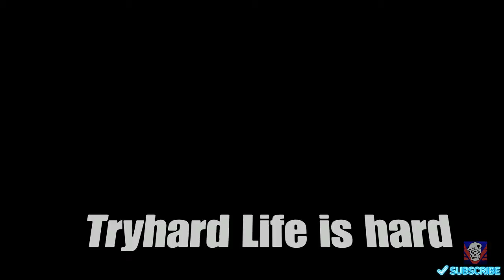Life of A Tryhard - Gta Thug Life #10